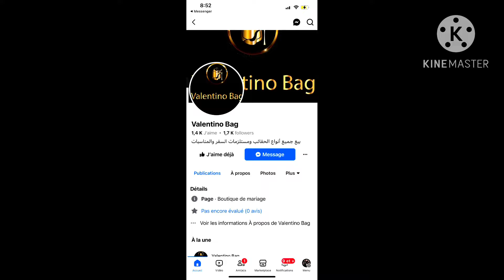محافظ للدخول المدرسي كل الأنواع صاك حطة كابة سواري اسعار مليحة